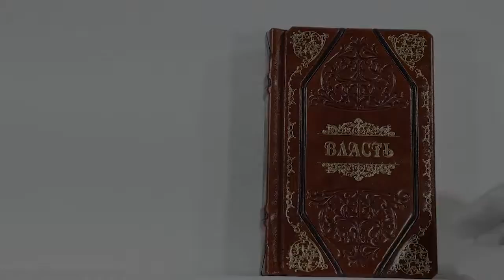Книги "Политика мудрого" (3 тома)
Перед вами один из самых интересных и полных сборников высказываний о бизнесе, финансах и власти - настольная книга руководителя процветающей фирмы. Авторами этого замечательного сборника стали самые известные и выдающиеся личности в самых разных сферах. Их опыт и знания, сконцентрированные в метких афоризмах и замечаниях, непременно вдохновят вас на создание креативных проектов и помогут по-новому увидеть ваше дело.